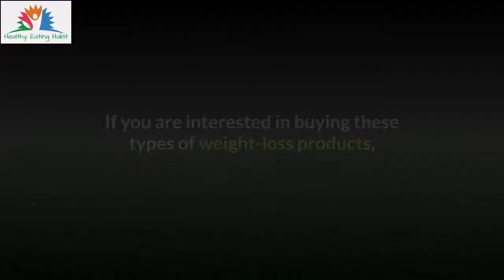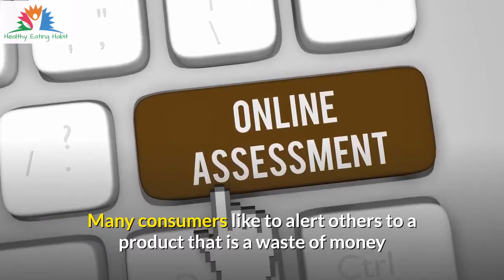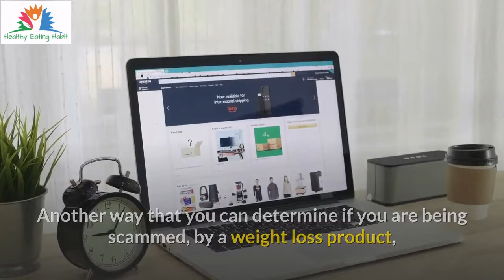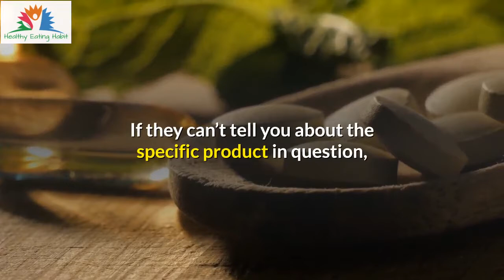🔥 Weight Loss Products: How to Spot a Scam 🔥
If You Want to Fast Track Your Success to Lose Weight The Healthy Way, Click On This Link: 🔥

Are you looking to lose weight? If you are, there is a good chance that you will start your own weight loss program. When many individuals start their own weight loss programs, they do so with the help of a number of weight-loss products, like diet pills or exercise equipment. If you are interested in buying these types of weight-loss products, you need to always be on the lookout of scams, as they do exist.

When it comes to weight loss products, like exercise equipment and diet pills, many people automatically wonder how they can tell if they are being scammed. Unfortunately, you often cannot tell by reading an advertisement in a magazine or online or by watching a television infomercial or even by looking at the weight loss product in question.

The best way to determine if the weight loss product you are interested in buying is really worth your money is to do research first. When it comes to researching weight loss products, there are a number of different ways that you can go about determining if the product or products you want to buy are worth the cost. One of the easiest ways to go about doing so is by visiting the online websites of retailers that allow their customers or the general public to rate or review their products.

Many consumers like to alert others to a product that is a waste of money or even alert others to a product that is well worth the cost. If you are able to find weight loss product reviews, you are advised to read them. When reading weight loss product reviews, like product reviews for diet pills or exercise equipment, it is important to remember that no product is perfect. Even the best products, like the ones that come highly rated and recommended, will have a few bad reviews. What you need to be cautious of is any weight loss product that has more bad reviews than it does good reviews. This is a sure-fire sign that the weight loss product in question may not be worth your money.

You can also find product reviews or just specific weight loss products being discussed by performing a standard internet search. When performing a standard internet search, you will want your search phrase to be the name of the weight loss product in question. Your standard internet search may lead you to online message boards where weight loss and other health issues are being discussed. These types of websites and message boards are a great way to also learn about weight loss products that you may not have otherwise come across.

Another way that you can determine if you are being scammed, by a weight loss product, is by examining the online website of the product distributor or manufacturer. When you buy a diet pill or another weight loss supplement, you should be provided with as much information as possible. Be cautious of any product whose website only claims to help you lose weight, but doesn’t explain how it is done. The same can be said for exercise equipment.

Another great way that you can determine if the weight loss products you are interested in buying are worth the money is by speaking with your doctor. Most doctors can let you know if a weight loss pill or supplement that you are interested in buying is worth the money. If they can’t tell you about the specific product in question, there is a good chance that they can at least review the ingredients with you.

For exercise equipment, your physician may also be able to provide you with advice. Of course, if you have the money to spend on weight-loss products, you may be interested in going ahead and buying the product or products in question anyways. That is fine to do, but you also need to remember that many weight loss products, especially the ones featured on television infomercials are priced relatively high.